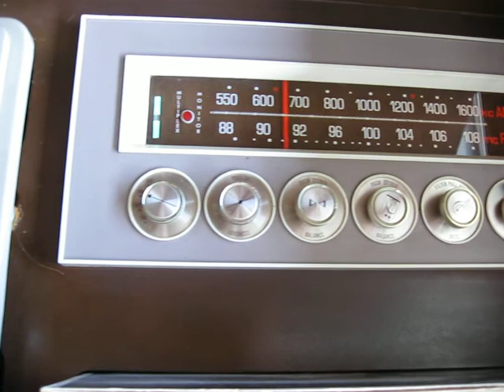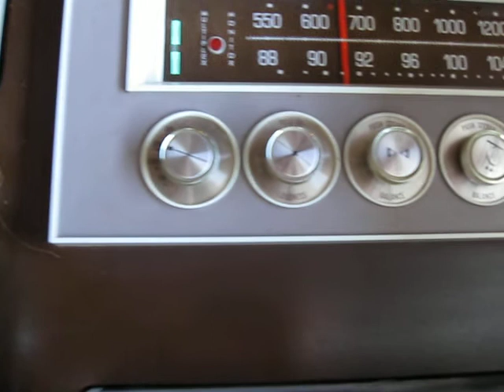1963 Packard Bell stereo console/The Stones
This is my 1963 Packard Bell stereo console, which is currently  living in my garage until I find some room for it in my house. This console stereo is a smaller mini me version of the larger Packard Bell  monster stereo I keep inside my home that can be observed in some of my other videos. Eventually this  console stereo will be moved into the house to be enjoyed by all. For right now, it's part of my garage getaway to be enjoyed by me. I'll put on some classic vinyl or I'll tune in to my favorite radio station, pop open a cold one and get to work on one of my projects or just relax in my garage chair and just chill while listening to the music. The original turntable was a VM 1264 which is currently in a repair shop. Right now I have the classic and legendary Garrard AT6 automatic turntable spinning the vinyl. I purchased the Garrard from e-bay  for 30 bucks, relubed it, installed it and now I enjoy it. The speakers are smaller 6 x9 oval type woofers with tweeders. The tubes are classic Mullards, which gives the stereo a nice creamy sound with good bass. Packard Bell was top of the line back in the day. The tubed sound is a much warmer sound than the modern solid state sound of today. God damn, Bill Wyman's bass, sure sounds good on this old stereo.  Enjoy the video demonstration.